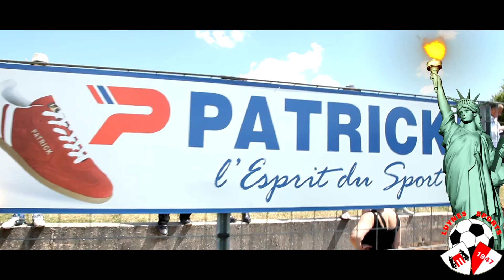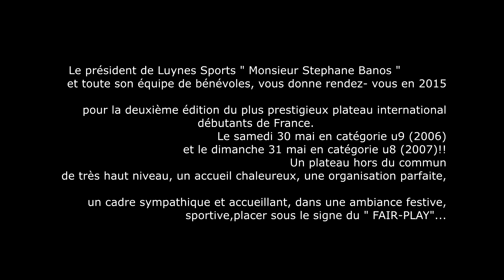"Pitchoun's cup 2014 ........by Roby's cars "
" ROBY'S CARS...Le choix des Stars "